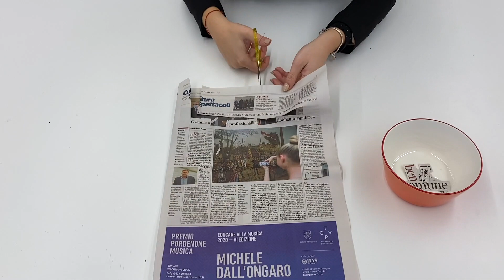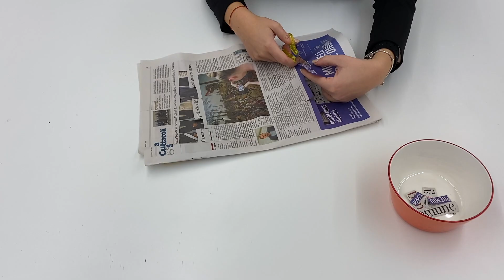Come fare una poesia dadaista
Il laboratorio insegna come creare una poesia dadaista, incollando in modo casuale delle parole e frasi prese da ritagli di giornale.